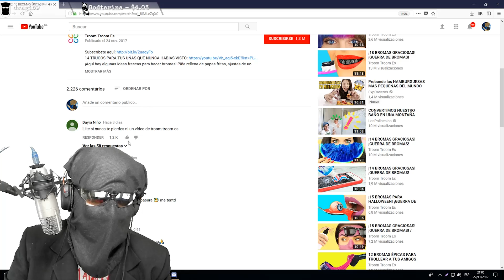LAS MEJORES BROMAS A TUS AMIGOS, SOLO EN 1 MINUTO